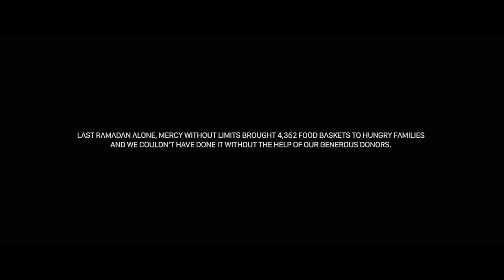The Power of Providing is Limitless. | Trailer